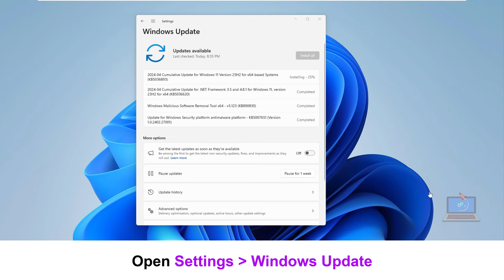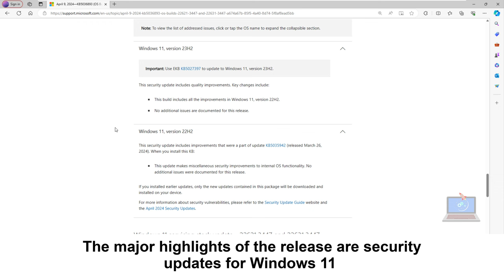[KB5036893] Windows 11 22H2 PATCH TUESDAY UPDATE - April 2024!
It's April 2024 Patch Tuesday! Microsoft has released today security updates for all supported versions of Windows, including the brand new Windows 11, version 23H2!

If you’re already running Windows 11, version 22H2 on your PC, you should now be seeing the KB5036893 patch waiting for you in Windows Update. The update arrives with security updates and quality improvements!

Highlights
Copilot in Windows (in preview)
Lock screen
Settings
Audio
Taskbar
Voice access
Narrator
Windows share
Nearby Share
Casting
Snap Layouts
Windows 365 Boot
Windows 365 Switch

Improvements
This security update includes improvements that were a part of update KB5035942 (released March 26, 2024). When you install this KB:
● This update makes miscellaneous security improvements to internal OS functionality. No additional issues were documented for this release.

SECURITY AT THE TOP!
Today is Microsoft's April 2024 Patch Tuesday, which includes security updates for 150 flaws and sixty-seven remote code execution bugs.

Only three critical vulnerabilities were fixed as part of today's Patch Tuesday, but there are over sixty-seven remote code execution bugs. More than half of the RCE flaws are found within Microsoft SQL drivers, likely sharing a common flaw.

There were also fixes for twenty-six Secure Boot bypasses released this month, including two from Lenovo.

The number of bugs in each vulnerability category is listed below:
31 Elevation of Privilege Vulnerabilities
29 Security Feature Bypass Vulnerabilities
67 Remote Code Execution Vulnerabilities
13 Information Disclosure Vulnerabilities
7 Denial of Service Vulnerabilities
3 Spoofing Vulnerabilities
The total count of 150 flaws does not include 5 Microsoft Edge flaws fixed on April 4th and 2 Mariner flaws. Mariner is an open-source Linux distribution developed by Microsoft for its Microsoft Azure services.

No zero-days fixed
This month's Patch Tuesday does not contain any fixes for zero-day vulnerabilities disclosed by Microsoft.

Microsoft is not currently aware of any issues with this update.